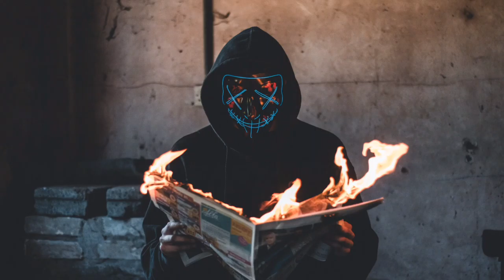Forever- Anno Domini beats| Hip hop and rap| Music library- Copyright Free Music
Forever by Anno Domini beats
Genre: hip hop and rap
mood: Dramatic

*no credits needed*